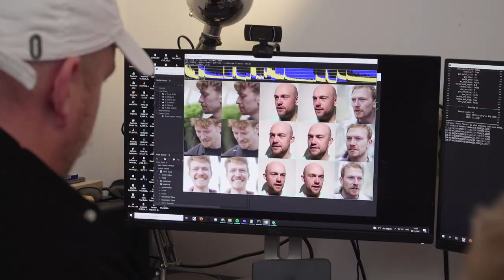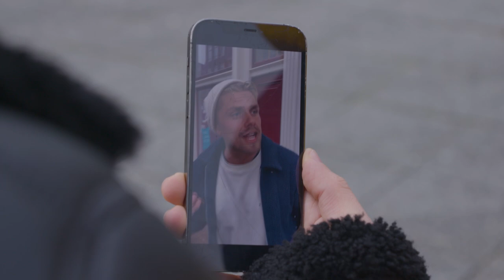KUNNEN WIJ FAKE NIEUWS MAKEN? - Nieuwsgierig | Gierige Gasten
Andre Hazes terug bij Bridget Maasland?! Echt nieuws of fake nieuws? Deze week testen we of mensen doormiddel van deepfake en de acteer skills van Niels in dit sappige nieuws trappen.